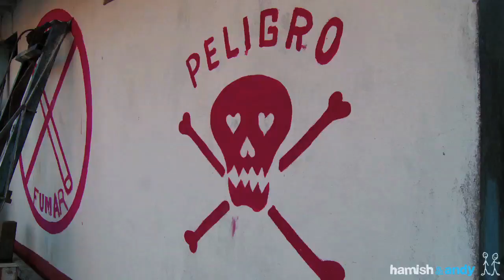Sneak peek of Gap Year South America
Tuesdays 7.30pm on Ch 9.